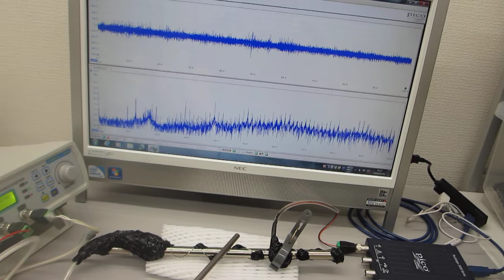メガヘルツの超音波発振制御プローブを利用した、超音波のダイナミック制御（超音波システム研究所）